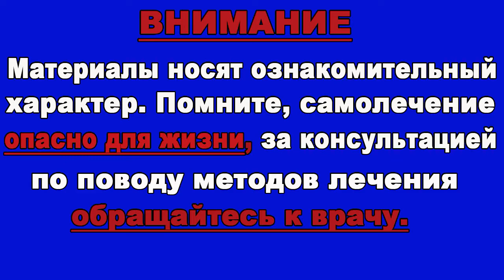Вот Почему Многие Скупают МАНДАРИНЫ Килограммами..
Плод мандаринового дерева обладает высокими вкусовыми качествами и пользуется широкой популярностью. Многие употребляют мандарин с целью насладиться его вкусом и ароматом, не придавая значения полезным свойствам фрукта. Но независимо от целей употребления, мандарин положительно влияет на жизнедеятельность организма.

Целебное и полезное воздействие мандарина проявляется следующим образом:
фрукт регулирует уровень сахара в крови и усиливает действие инсулина, предотвращая развитие сахарного диабета второго типа;
способствует снижению веса;
восстанавливает костную ткань и способствует ее укреплению;
снижает уровень холестерина в крови и предотвращает развитие атеросклероза;
укрепляет кровеносные сосуды и улучшает кровообращение;
обладает противовоспалительными и противомикробными свойствами;
борется с цингой и прочими проявлениями авитаминоза;
укрепляет нервную систему;
сохраняет целостность нейронов;
снижает образование канцерогенных соединений;
способствует выведению тяжелых металлов из организма.
Мандарины полезны для пищеварения. Химический состав продукта стимулирует перистальтику кишечника, улучшает выделение ферментов желудочного сока, очищает от токсинов пищеварительный тракт.